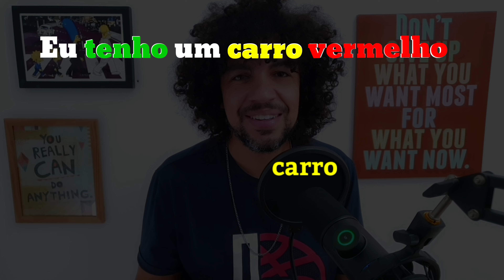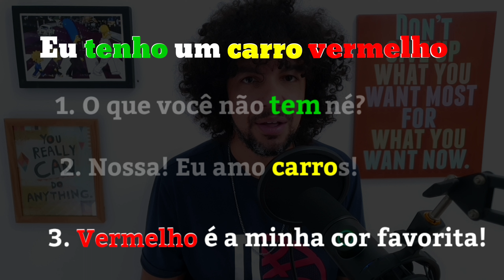Assunto infinito - Técnica da psicologia para falar inglês e qualquer outro idioma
Já ficou sem saber o que falar? Nesse vídeo você vai aprender uma técnica da psicanálise que vai ter ajudar a conseguir iniciar e manter uma conversa com qualquer pessoa, não apenas em inglês, mas em qualquer idioma.

Sigmund Freud descobriu que a mente faz associação entre palavras e conceitos e se você souber usar isso ao seu favor, vai poder se tornar agradável e as pessoas vão querer conversar com você o dia todo.

Aprenda inglês comigo

De quebra, você ainda vai saber o seu nível de inglês.

Sobre Anderson Corrêa
Doutor em psicologia experimental - USP
Mestre em ciências - USP

Professor de inglês há mais de 11 anos